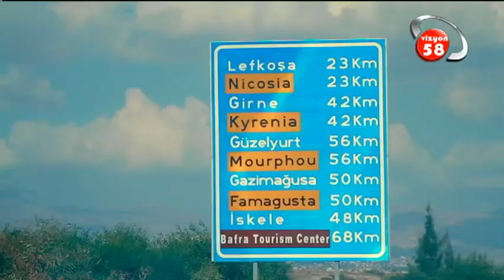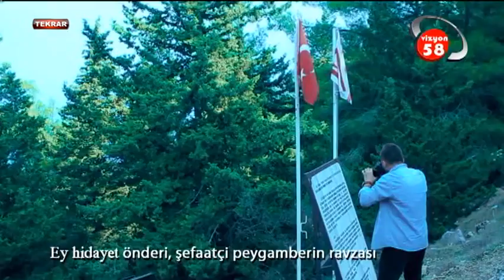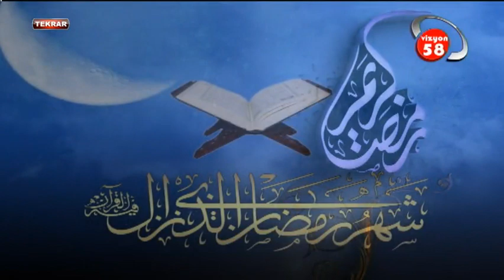Soru/Cevap 3 - Ahmet Akgül Hocam - Vahder Medrese Sivas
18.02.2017 - Soru/Cevap 3 - Ahmet Akgül Hocam - Vahder Medrese Sivas